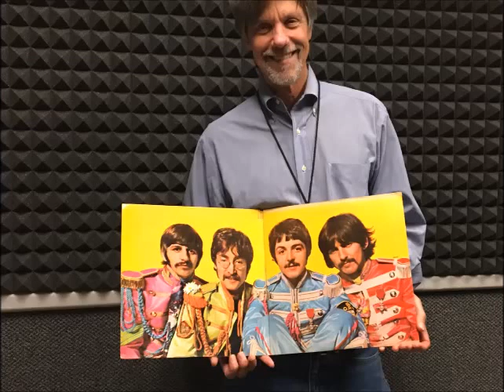Sgt Pepper 50th Anniversary interview Part 4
WABE host emeritus Steve Goss describes to WABE's John Lorinc how he felt when he got "Sgt. Pepper's Lonely Hearts Club Band" 50 years ago.